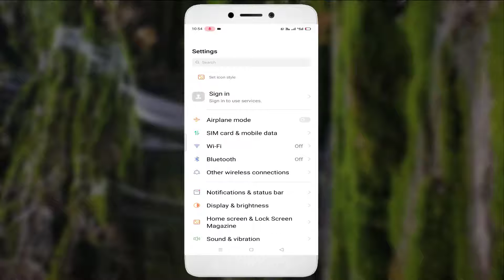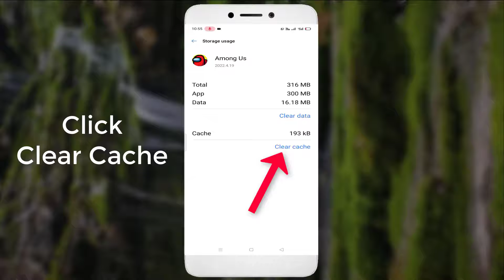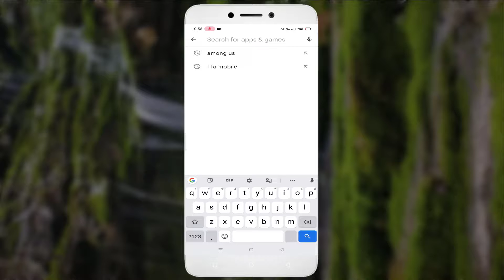How To Fix Unfortunately Among US Has Stopped Error Android & Ios - 2022